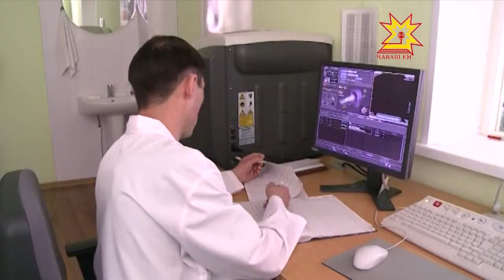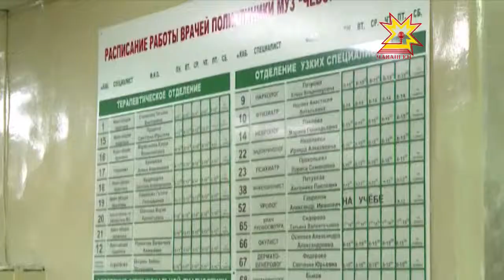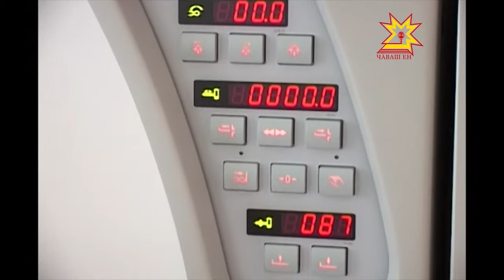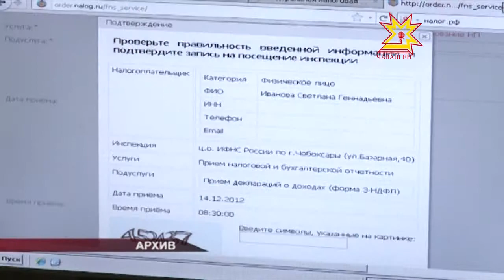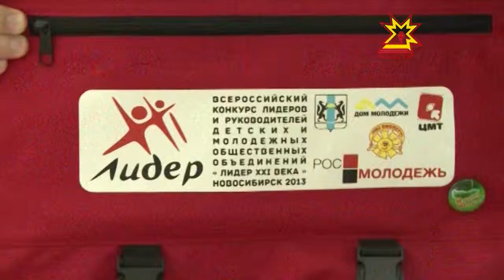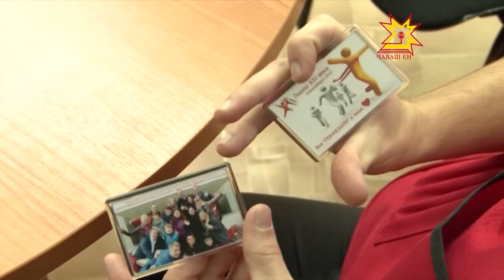Республика 22.10.2013 (на чувашском)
В выпуске:
- Кĕр мăнтăрĕ
- Медицина пулăшăвĕ хакланнă
- Налук служби
- ХХI ĕмĕр лидерĕсем